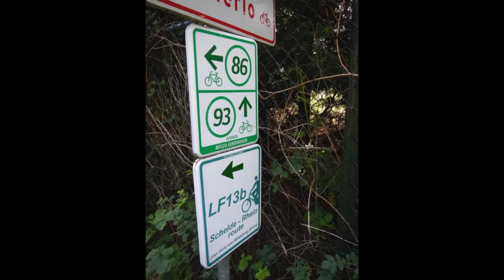Radtour 2014 auf dem LF13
Von Moers (D-NRW) nach Bergen op Zoom (Nl) ab Venlo über den LF13